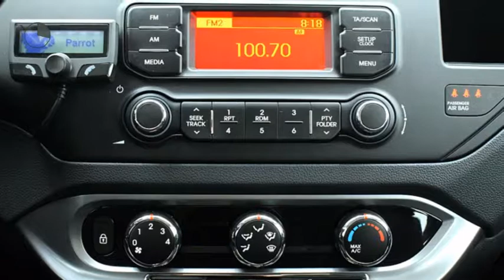Kia Rio 1.2 CVVT Comfort Pack | Airco | Centrale vergrendeling